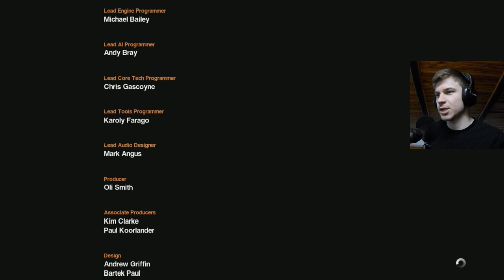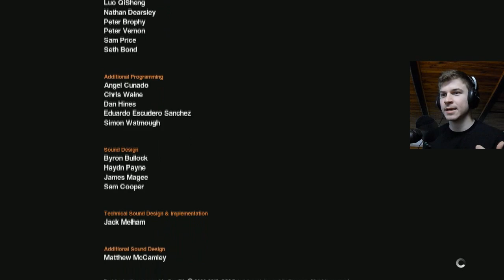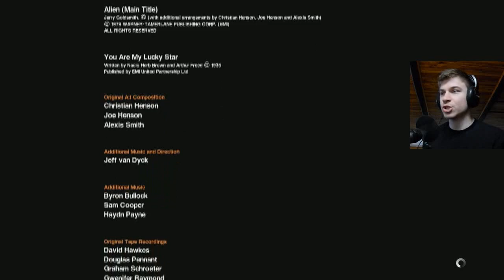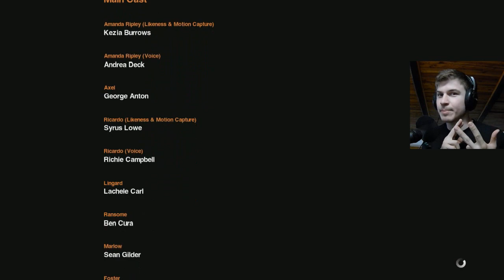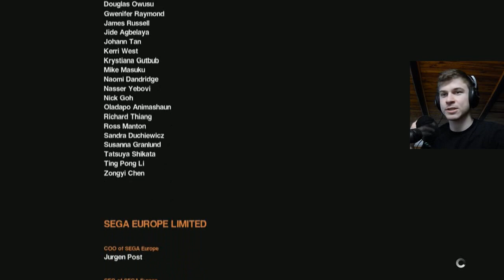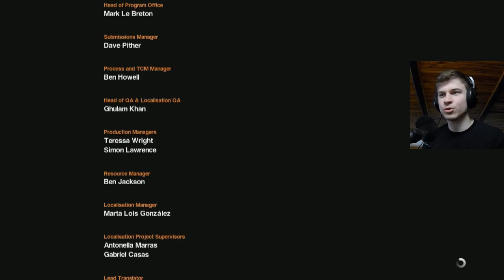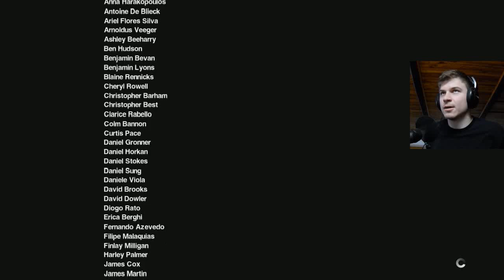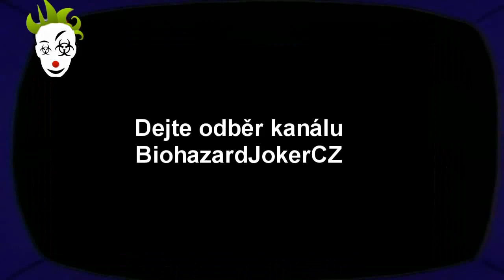Český Let's Play Alien: Isolation | Part 22 - Konec?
Amanda skončila jako její máti - opuštěná ve vesmíru. A Amanda navíc jenom ve skafandru.